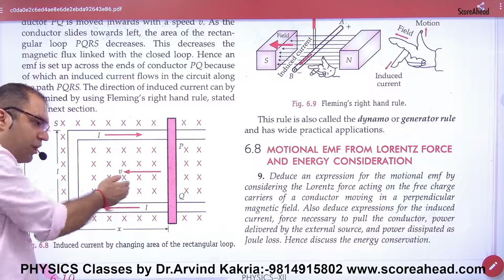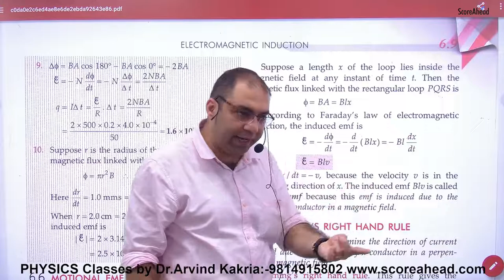193 Motional EMF